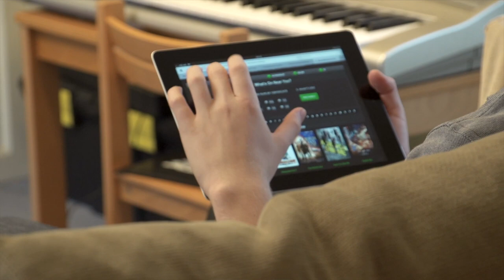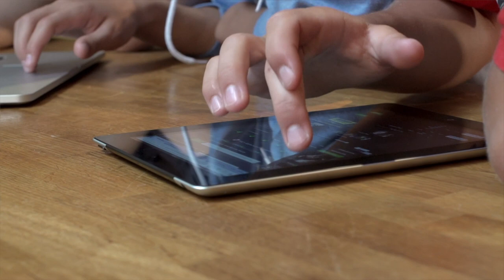Tina Hobley teams up with Lucy from the BBFC to bring you these top tips for parents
Holby City's Tina Hobley and the BBFC's Head of Education give their top tips to parents. for all films, all above board, with BBFC Insight age rating information